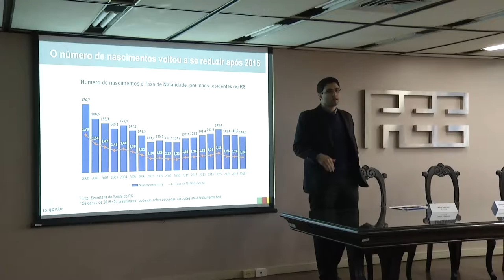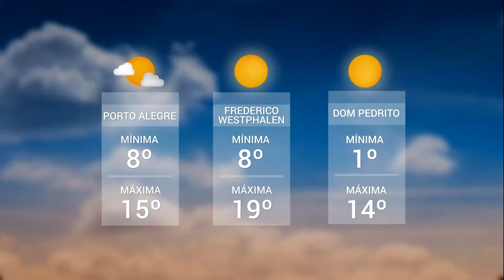Panorama | TVE - Boletim 13:45 - 04/09/19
DEE divulga dados sobre a população gaúcha
Governador visita Grupo hospitalar Conceição
Assembleia aprova fim da aposentadoria especial para parlamentares
Previsão do tempo
TV UNIVATES: Casas Parque Lajeado
TV FEEVALE: Projeto presença de palco chega a lares de idosos